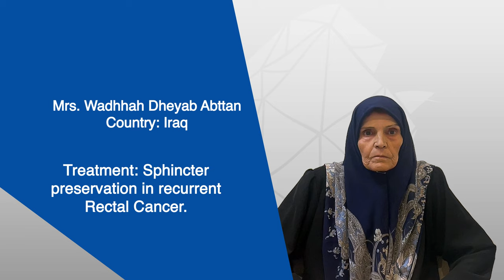Sphincter preservation in recurrent Rectal Cancer | Dr. Sanjeev Kumar | Manipal Hospital Delhi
Mrs. Wadhhah Dheyah Abttan, a patient from Iraq, underwent successful treatment for rectal cancer under the care of Dr. Sanjeev Kumar, an extraordinary Consultant in Surgical Oncology. Despite initially experiencing severe pain symptoms, Mrs. Abttan is now on a positive trajectory, making a remarkable recovery and preparing to return home.